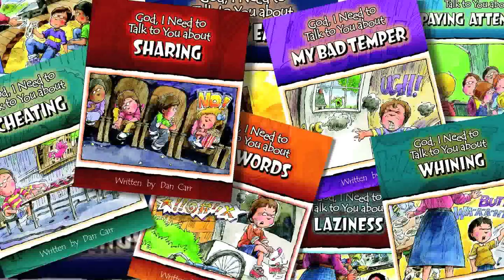God I Need to Talk to You About . . .